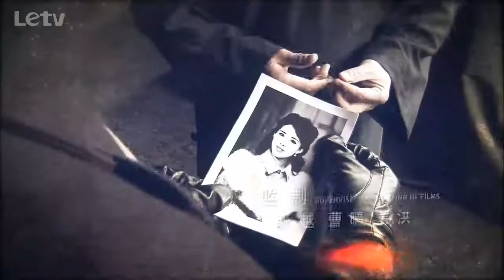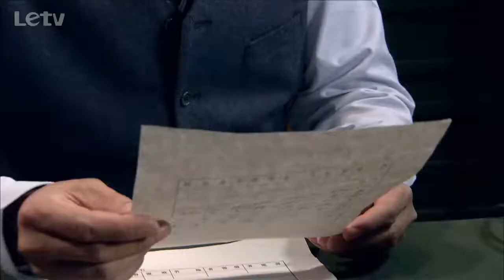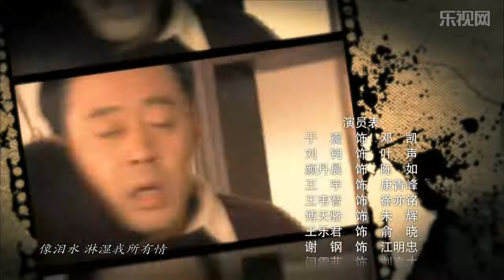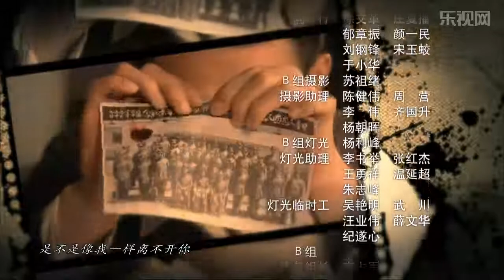密使2之江都谍影 14 【HD】于震 不曾逝去的岁月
【故事简介】《密使2之江都谍影》讲述了建国前后，中共地下党与国民党特务殊死较量的精彩故事。于震和刘钧两位深受观众喜爱的"硬汉"在剧中分饰敌我两党的高级特工，上演了一场谍战版"无间道"。